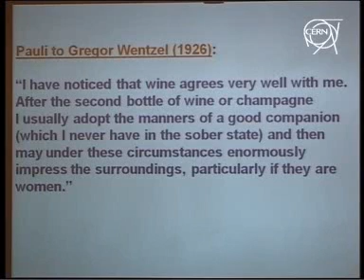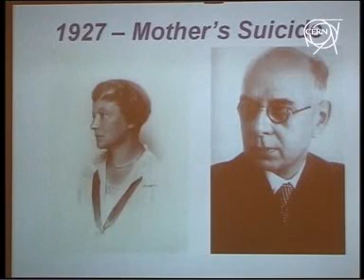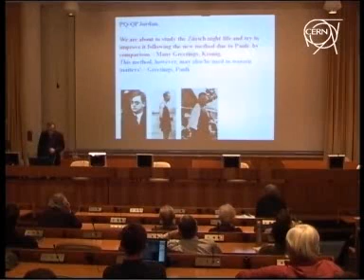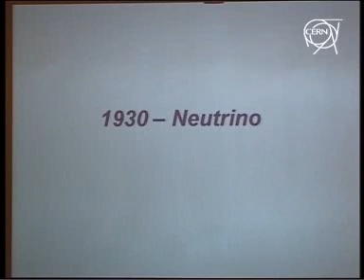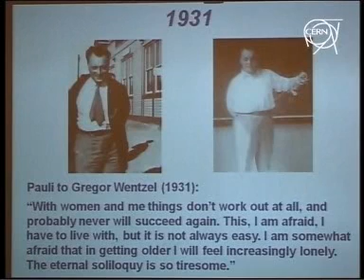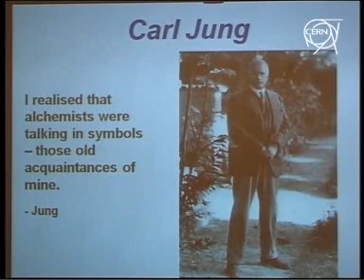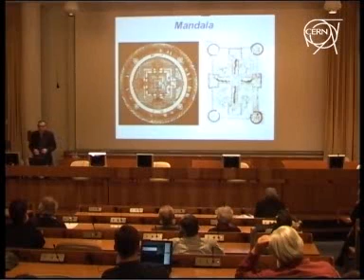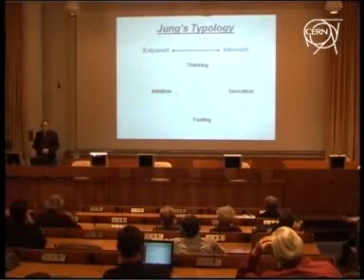The Strange Friendship of Pauli and Jung - Part 2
"The Strange Friendship of Pauli and Jung - When Physics Met Psychology"

Second part of a lecture given by Prof. Arthur I. Miller (University College London) on Thursday 10 December 2009 at CERN.

At a key time in his scientific development, Pauli was undergoing analysis by Jung. What can we learn about Pauli's discoveries of the exclusion principle and the CPT theorem, as well as his thoughts on non-conservation of parity, and his quest with Heisenberg for a unified field theory of elementary particles from Jungs analysis of his dreams? A very different Pauli emerges, one at odds with esteemed colleagues such as Niels Bohr and Werner Heisenberg.